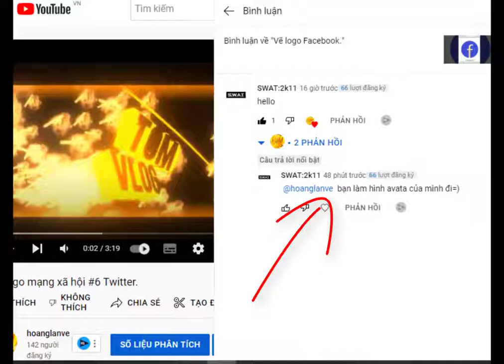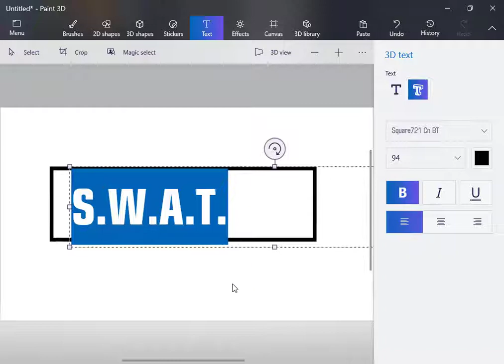Vẽ logo của một bạn bình luận có kênh Youtube swat.